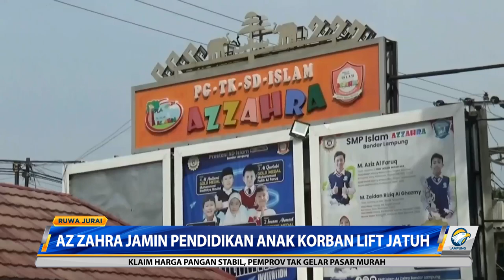Sekolah Az Zahra Jamin Pendidikan Anak Korban Lift Jatuh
9 orang menjadi korban kecelakaan kerja di sekolah Az Zahra Bandar Lampung. Pihak sekolah berjanji, akan menjamin biaya sekolah anak-anak korban.